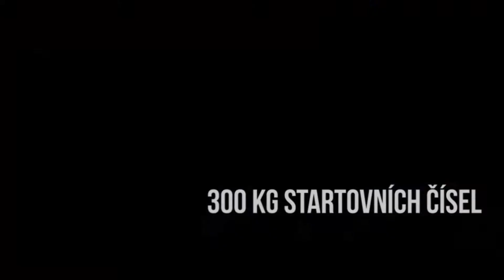DBSchenker Jiz50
Jak vypadá zákulisí legendárního běžkařského závodu? DB Schenker to ví, protože se zabývá i sportovní logistikou a je dlouholetým logistickým partnerem Jizerské 50. Jeden takový závod znamená převoz 30 tun materiálu. Náklad, který zaplní čtyři kamiony, obsahuje kovové zábrany, stany, navigační panely a také 300 kg startovních čísel, 100 000 kelímků, iontový nápoj, ze kterého se na místě připraví 15 000 litrů energetického nápoje, 20 000 sušenek nebo 7 000 kusů energetických gelů. To vše je pak součástí 7 500 startovních balíčků.